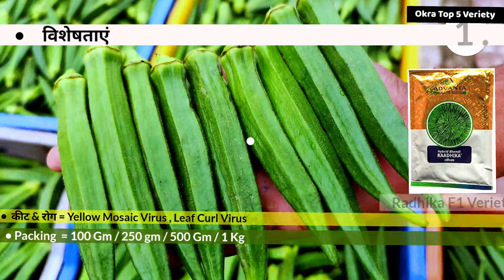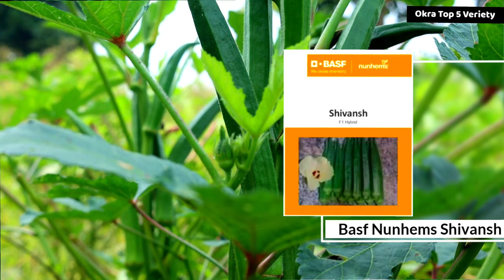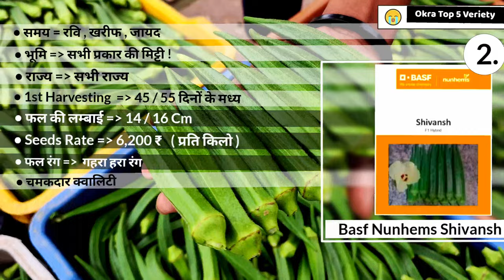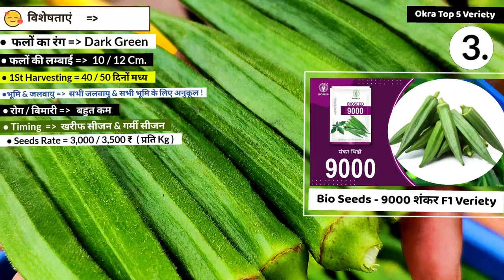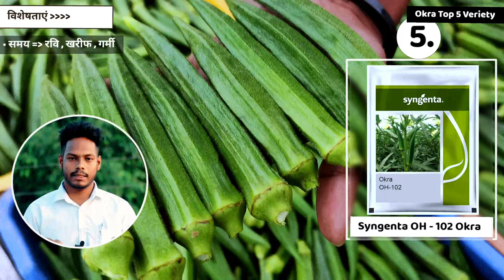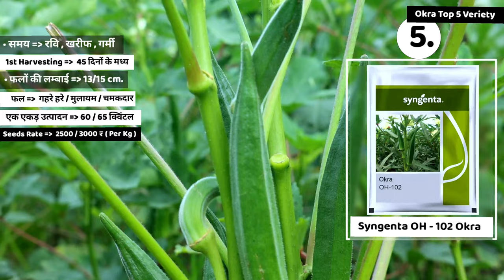Bhindi ki kheti | भिंडी की TOP-5 Hybrid Variety | bhindi ki kheti garmiyo me kese kare